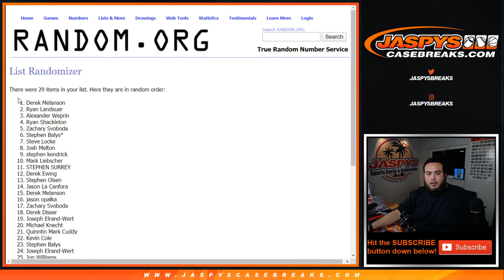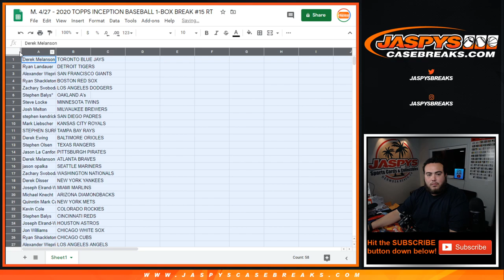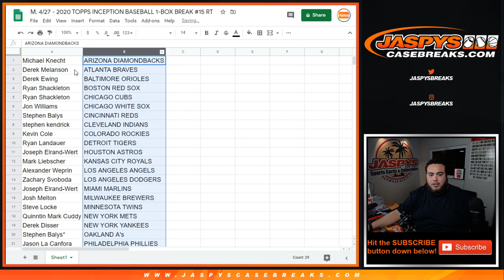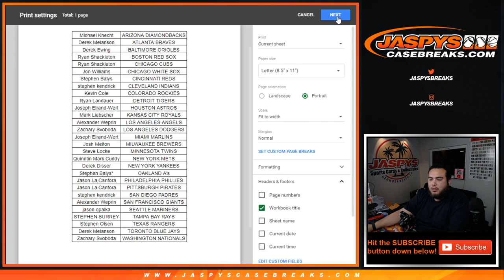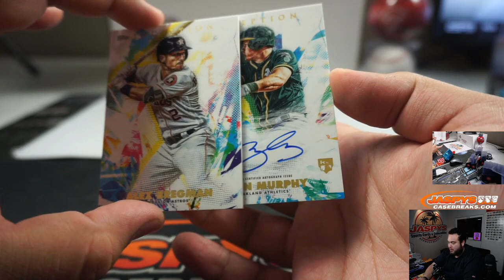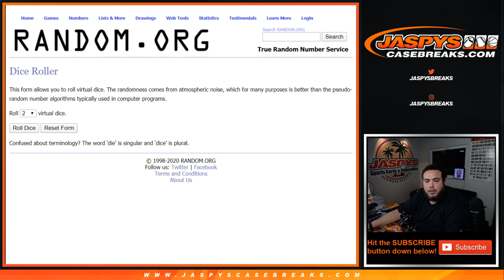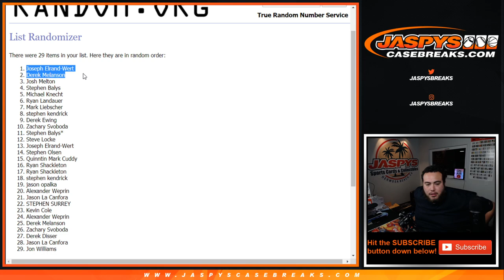M. 4/27 - 2020 TOPPS INCEPTION BASEBALL 1-BOX BREAK #15 RT